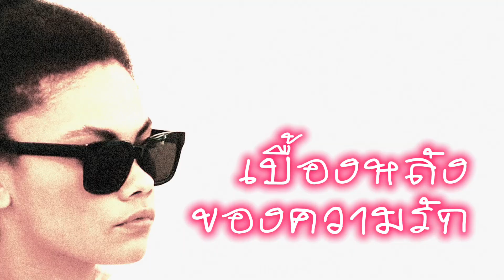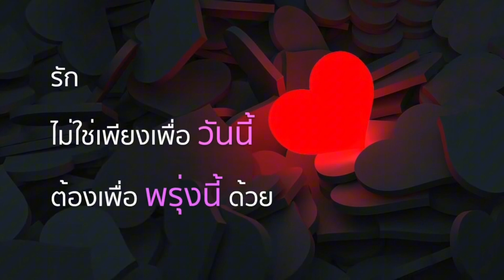เบื้องหลัง ของความรัก | เล่าสู่กันฟัง | รุ้งแปดสี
ภรรยาสาวที่ตาบอด ถูกสามีขอให้ทำอะไรด้วยตัวเอง
เธอน้อยใจมาก แต่พยายามทำด้วยทิษฐิ จนวันหนึ่ง….